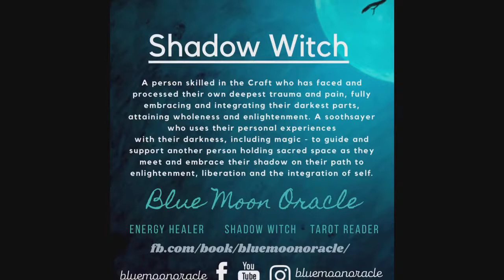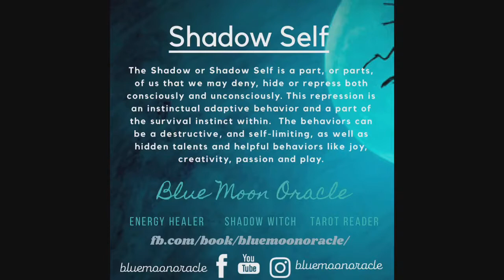⚠️Childhood abuse & F 💣 s⚠️ What is C-PTSD, the Shadow Self and Me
⚠️Childhood abuse & F 💣 s⚠️

Emotional regulation is possible - recovery from chronic trauma can be more than just "being stable', more than "incremental progress". We can recover and begin the journey of living full authentic lives free from fear. right now.

Shadow work, the tarot, energy healing, yoga, pranayama breathing, ongoing therapy, psychiatric care, and in my case, a 12 step recovery program is magical spell for success.

A door was opened for me that has allowed me to finally break destructive cycles of behavior of self abuse and self neglect, to complete integration, to be present in my life and to ultimately have hope for my future without fear of the unknown.

Most importantly, is the new found freedom from the underlying terror and doom that has tormented me my entire life.

I can't wait to share this journey of enlightenment and liberation with you - join me, let's venture into the darkness. I commit to hold this sacred space for you as you embark on the most transformative journey of your life. You are not alone. Namaste.